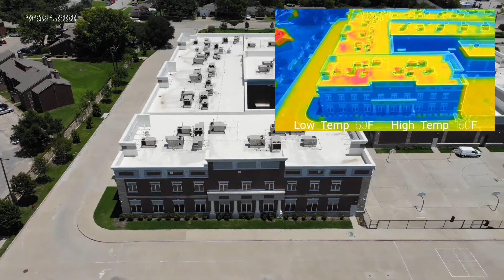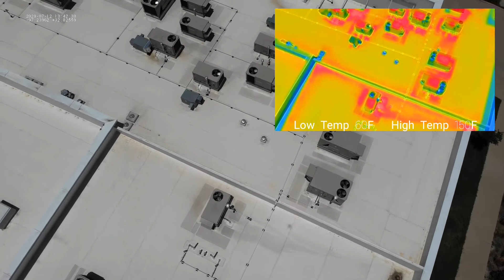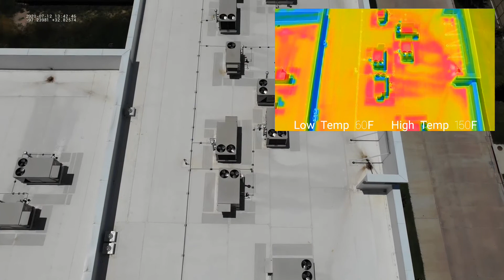Commercial Roof Thermal Image & Asset Video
❇️ Commercial Roof Thermal Imaging Video
❇️ Our drone is outfitted with both a HD video camera and thermal imaging sensor so we are able to see moisture irregularities on the roof surface which help pinpoint roof deficiencies.
❇️ This is a 80,000 sf building that took us 1 hour to produce these results. Our clients benefit from the efficiencies of the technology which transfers down to a competitive cost and fast delivery to decision makers.
❇️ Property management firms, building owners, HVAC contractors, inspectors, will all benefit from this type of videography
❇️ Professional Drone Services of Texas is Fast, Affordable, & Efficient